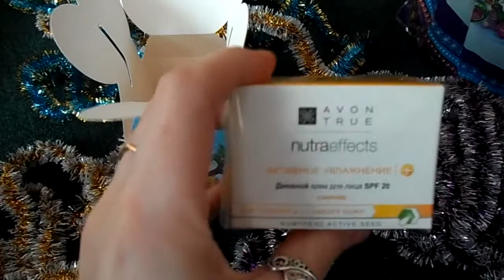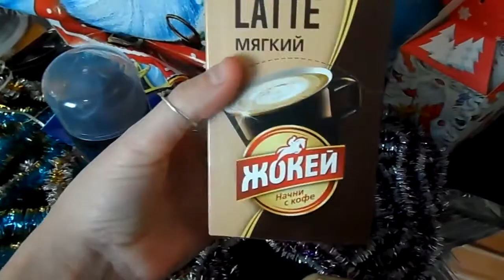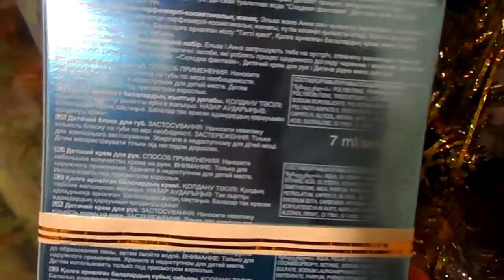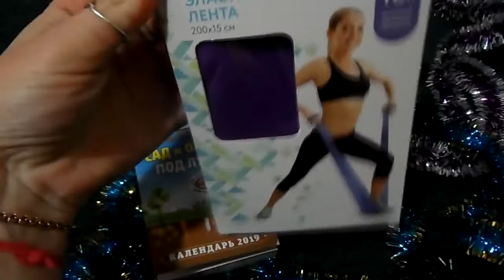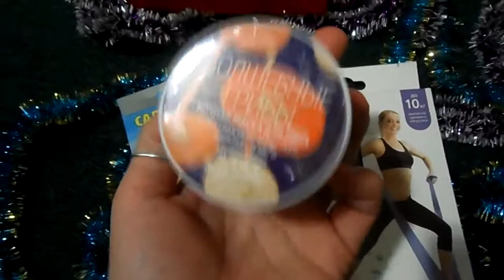Что подарить на новый год? Готовые варианты подарков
Обещала всем Вам, что покажу свои подарочки, которые подготовила родным и близким людям на Новый год⚡

Получились вполне бюджетные, но довольно хорошие варианты🎀

Кому понравятся - берите себе на вооружение и приобретайте🔖
Будут вопросы - обязательно обращайтесь - отвечу на всё😊

А Вы уже всем подготовили подарки?🤗

! SKYPE: Juylikaa

- 15 секретов заработка в сети Интернет,
- уникальность, как УТП,
- воронка рекрутирования,
- формула рекрутинга,
- точка отсчёта,
- 74 темы для Ваших постов,
- 21 тема для stories,
- 33 сервиса для работы online,
- 15 способов создания себя в сети Интернет